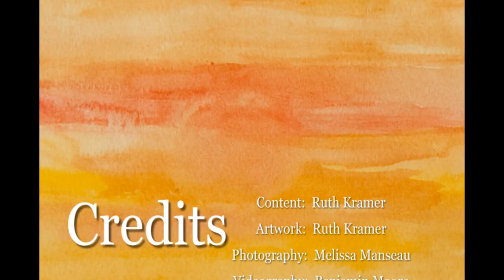Ruth Step 6 Trust.mov